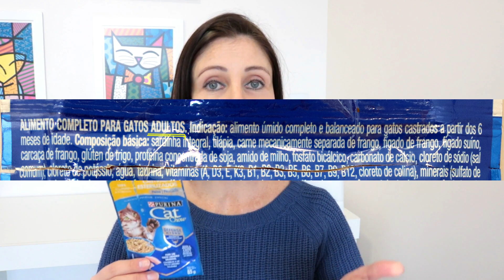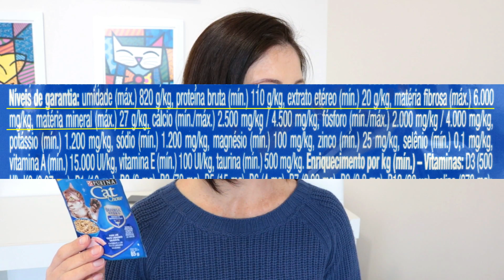Ração úmida (sachê) Cat Chow para gatos castrados - Gatil Hauser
Sachê para gatos castrados (ração úmida) Cat Chow sabor peixe.
Ração úmida para gato. Sachê para gato.